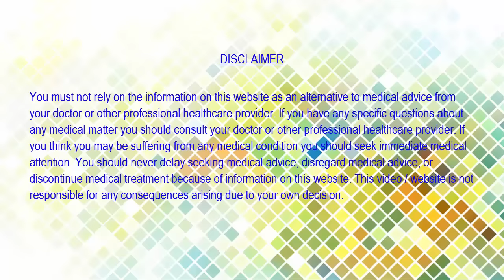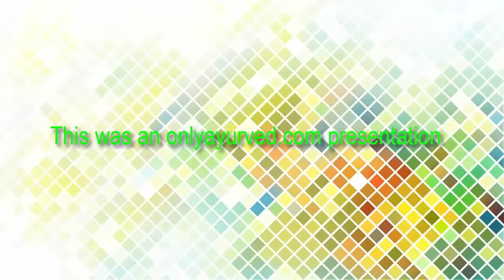जोड़ों के दर्द की घरेलू दवा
जोड़ों के दर्द की घरेलू दवा – With The Help Of This Ingredient You Will Not Have Any More Pain In The Joints!
बहुत सारे लोगों को जोड़ों के दर्द की समस्या का सामना करना पड़ता है | बढती उम्र के साथ ये समस्या और भी गंभीर हो जाती है |अगर आप भी इस समस्या से जूझ रहें हैं और इलाज करवा कर थक चुके हैं तो घबराइए मत ऐसी बहुत सी आयुर्वेदिक उपाय मौजूद हैं जो आप को इस समस्या से निजात दिला सकती हैं।
जोड़ों के दर्द के लक्षण
• जोड़ों की गांठों में सूजन।
• मूत्र कम और पीले रंग का आना।
• जोड़ों में कट-कट सी आवाज होना।
• पैर के अंगूठों में सूजन, सुबह सबेरे तेज पीड़ा।
• हाथ-पैर के जोड़ो में सूजन और दर्द।
• रात में तेज दर्द एवं दिन में आराम।
आज हम आपको बताने जा रहे है कैसे आप घर बैठे जोड़ो के दर्द(Joint Pain)  तथा गठिया रोग से छुटकारा पा सकते हो |तो आये जानते है इस अनोखे घरेलू नुस्खे के बारे में |
Joint Pain Home Remedy
सामग्री :-
• 200 ml olive oil
• 2 बड़े नींबू
• 5 सफेदे के पत्ते
विधि / इस्तेमाल :-
• नींबू का छिलका उतार लें और छिलके को गिलास जार में डाल दे |
• अब इस गिलास जार में olive oil और सफेदे के पत्ते डाल कर इसे उपर से बंद कर दें | और दो हफ्तों के लिए छोड़ दें |
दो हफ्तों के बाद इस मिश्रण का थोडा सा हिस्सा बैंडेज पर लगा कर प्रभावित जगेह पर लगाए और उपर से प्लास्टिक बैग से कवर करें और पूरी रात काम करने दें |
कुछ ही दिनों में नतीजे सामने आने लगेंगे |
दोस्तो इस लेख को शेयर करना न भूलें |